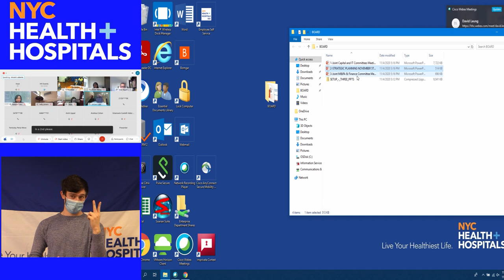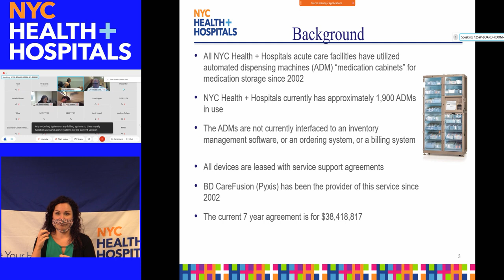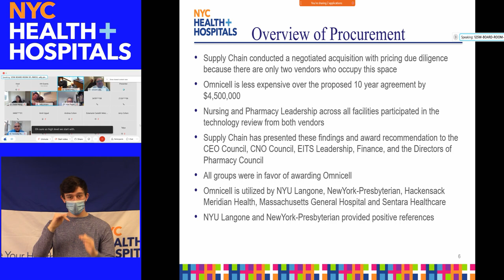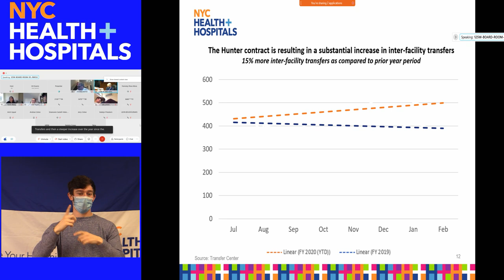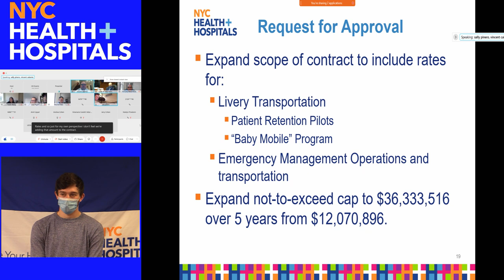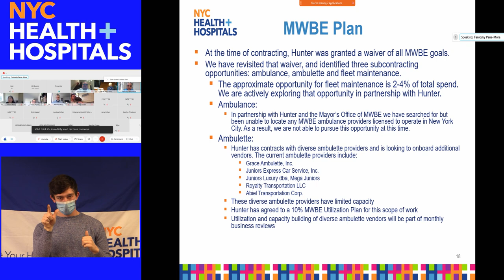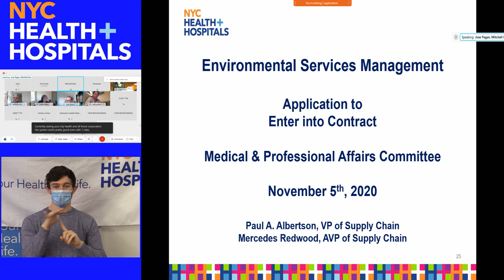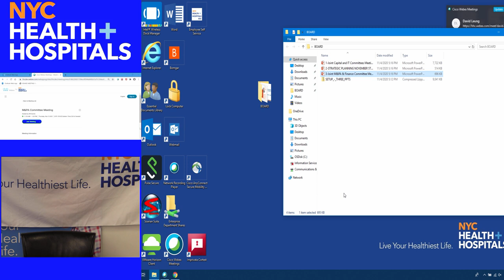November Medical & Professional Affairs Meeting